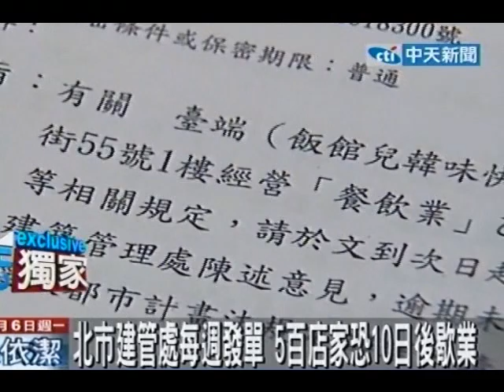5百店家面臨歇業 師大商圈繫黃絲帶自救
中天新聞》師大夜市到底會不會消失？原本只有200多家店面勒令停業，但台北市政府建管處沒停手，每個禮拜都寄出通知單，目前已高達500多家店面臨10天就得關門的窘境，而且不只如此，如果按照8米以下道路不能開店的規定，師大商圈真的可能消失，組成聯盟的商家們6日下午紛紛在店家繫起黃絲帶，希望支持者一起守護商圈。